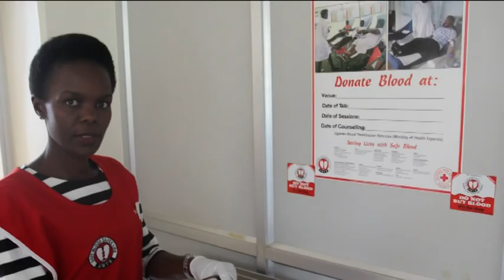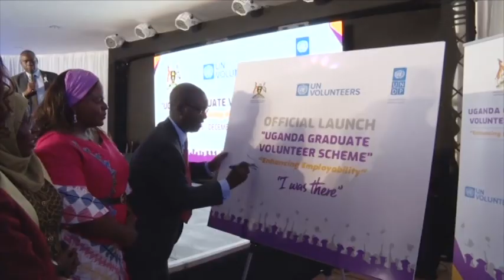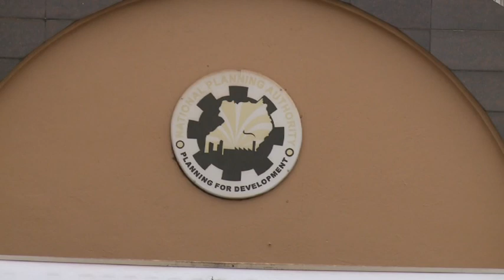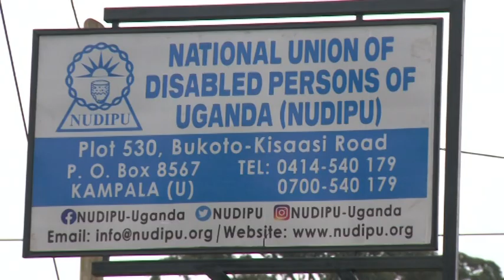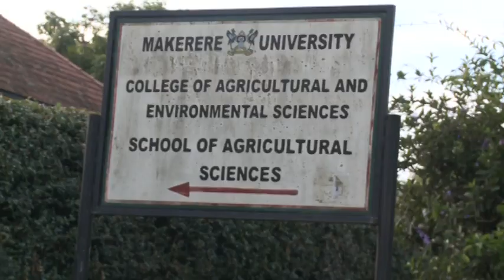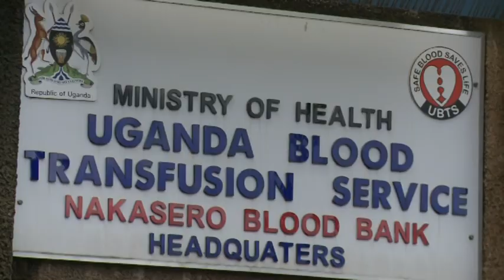80 youth graduate from UNDP-Gov’t of Uganda youth employment scheme.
On November 28th, 2019, a total of 80 youth graduated from the Uganda Graduate Volunteer Scheme following completion of their one-year work placement in various state and non-state institutions including Public and Private institutions, Civil Society Organizations and United Nations Agencies. In this video, the beneficiaries share their experiences on the scheme which seeks to enhance young graduate’s employability and bridge their transition to work while strengthening the capacity of institutions to mainstream and create employment for the youth.